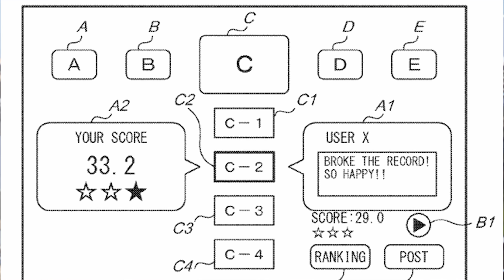Amazon to test its delivery drones in the UK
It seems as if you can hardly go to a public park, beach, or natural site without someone buzzing a drone overhead. All things considered the US seems pretty drone-friendly. Why, then, is Amazon going to Britain to test its delivery drones? It turns out that while the US seems drone-friendly, Federal Aviation Administration laws don’t allow for the kind of testing Amazon needs to do.

So, off to Britain Amazon will go to polish up its drones’ so-called “sense and avoid” technology, which allows the drones to pilot themselves autonomously, out of sight of an operator, and detect and avoid any objects which could cause a collision. See, the US doesn’t allow for the autonomous drone flight tests below 400 feet that Amazon needs to do. Though, that will clearly have to change if Amazon intends to make its drone delivery program work.